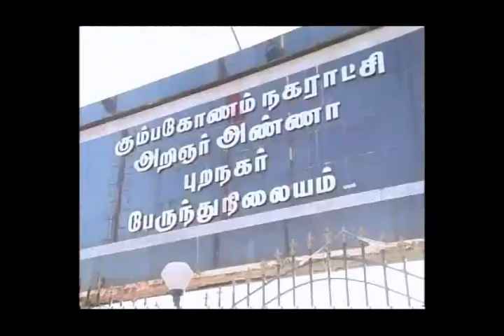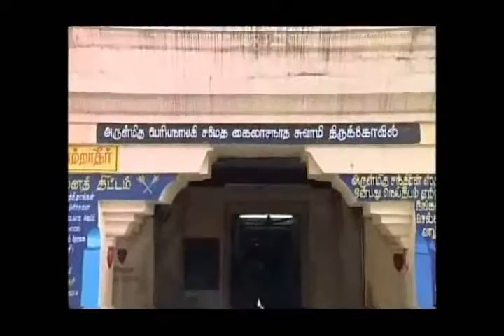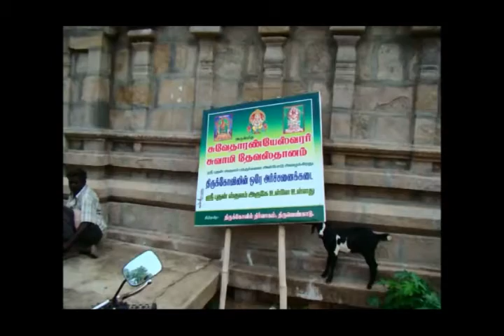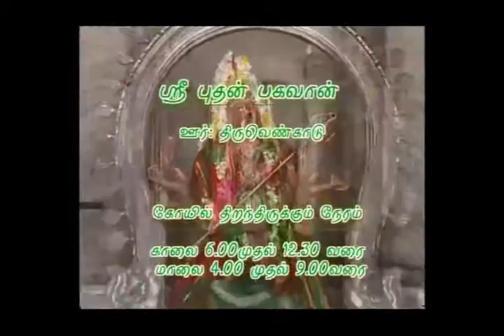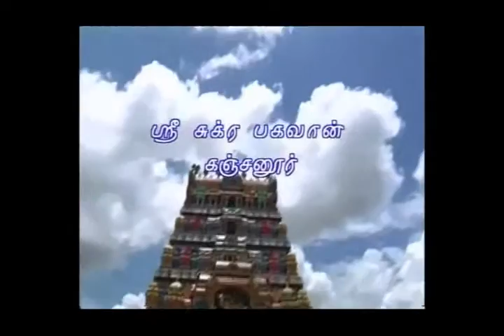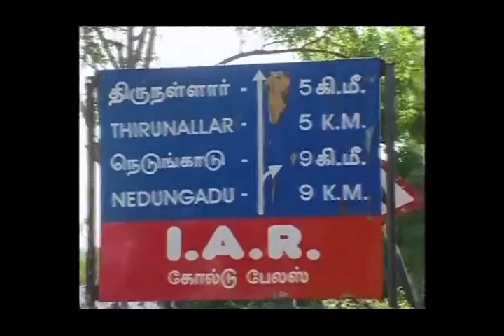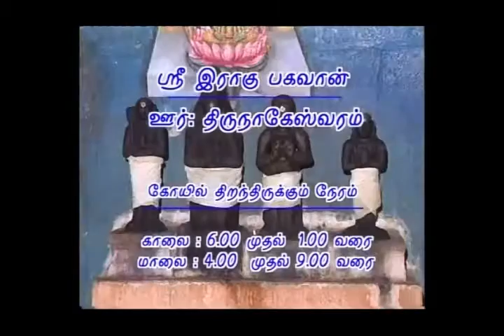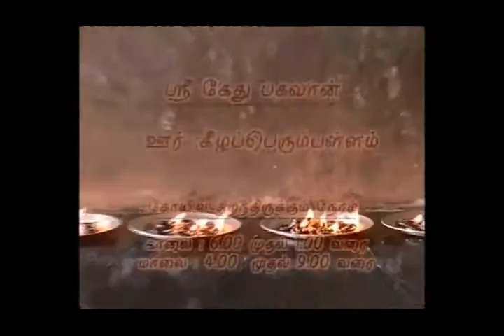NAVAGRAHA TEMPLES NINE PLANETS DARSHAN DOLPHIN RAMANATHAN COLLECTION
I,Dolphin AR.Ramanathan(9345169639)residing at 16,NEW LIG COLONY,ANNA NAGAR,MADURAI-625020 have uploaded a video of  NAVAGRAHA TEMPLES NINE PLANETS DARSHAN  DOLPHIN RAMANATHAN COLLECTION
நவகிரஹ கோயில்கள் தரிசனம்   டால்ஃபின் ராமனாதன்  தொகுப்பு   I humbly request the original owners and THE SINGER OF THESE  SONGS to allow the songs uploaded to be used for the welfare of devotees.I have uploaded this video only as a FAIR USE and not with the intention of commercial or monetary benefits nor to compete with the original owners nor to create a negative impact in their market.My intention is to serve  Devotees and i do not want monetary or commercial benefit.I HUMBLY REQUEST THE ORIGINAL OWNERS TO KINDLY ALLOW ME TO USE THE SONG AND I DO NOT WANT ANY MONETARY BENEFITS